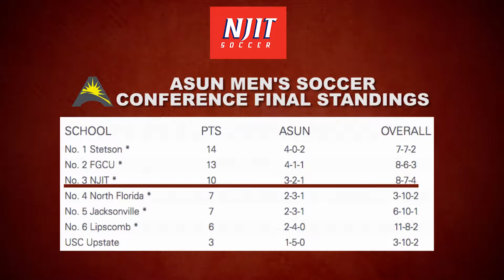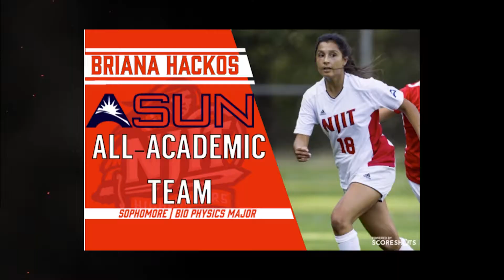NJIT Soccer: Year In Review Special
The NJIT Men's and Women's soccer teamshad successful campaigns, setting a number of individual and team records.  Their record-setting seasons were memorialized in this year end video.